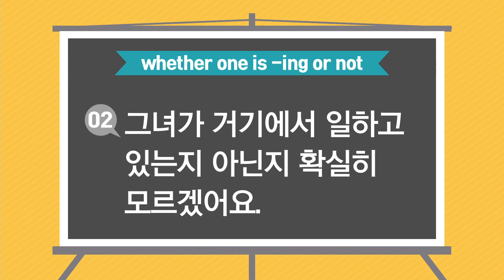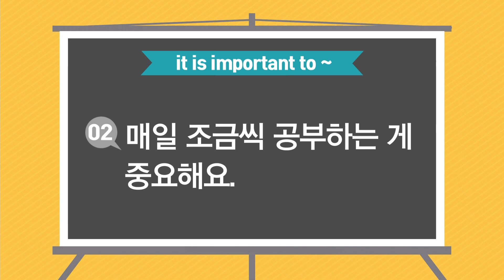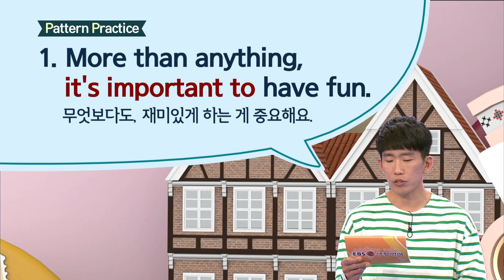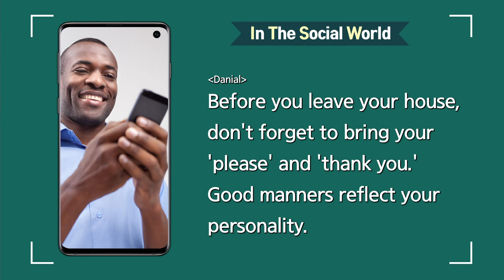ebse 생활영어 시즌4 - Unit 619. Manners reflect personality._#003